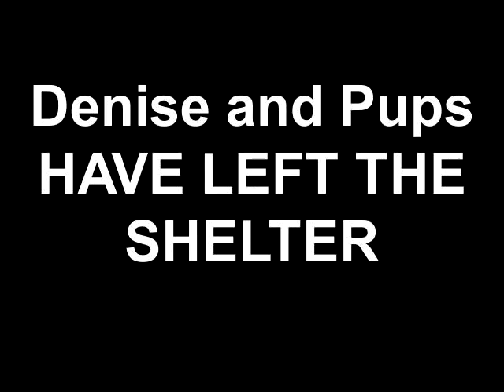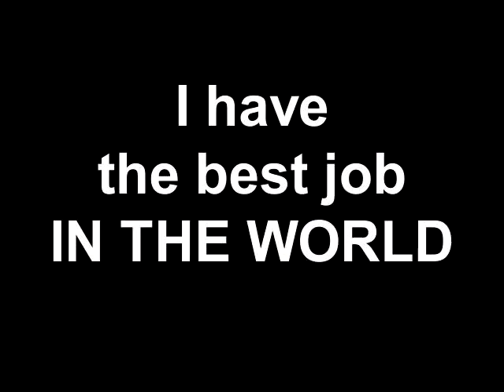Denise and Pups HAVE LEFT THE SHELTER